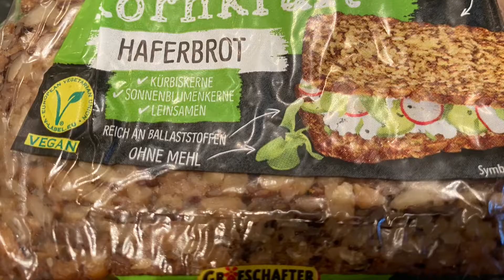Eier Rolette mit Schinken und Paprika